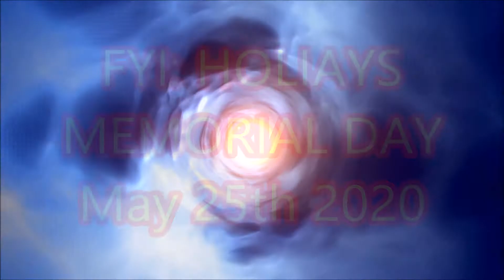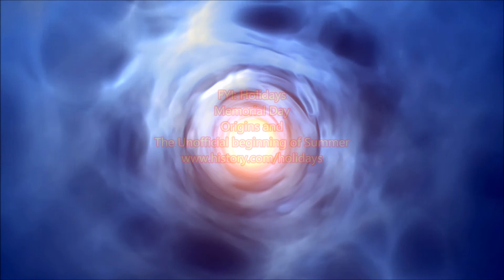FYI Holidays and Observance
On today's FYI Holidays and Observances, I take a look at the American Federal Holiday Memorial Day/ Decoration Day, a day on which we Honor the Nation's fallen Heros, Men, and Women who gave their all serving in the
 U. S. military. May 25th, 2020